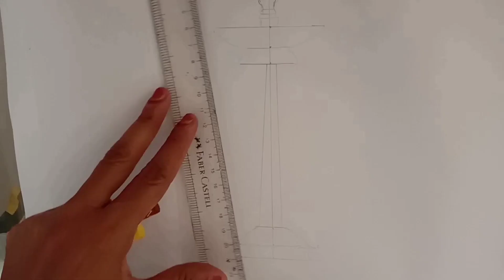വിളക്ക് വരയ്ക്കാം easy ആയി. Easy Drawing